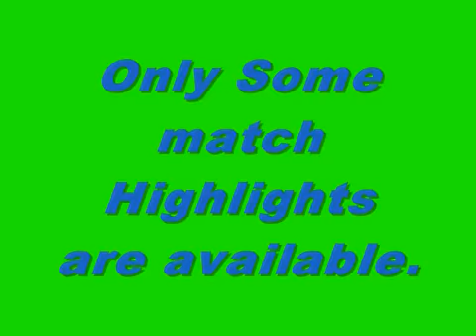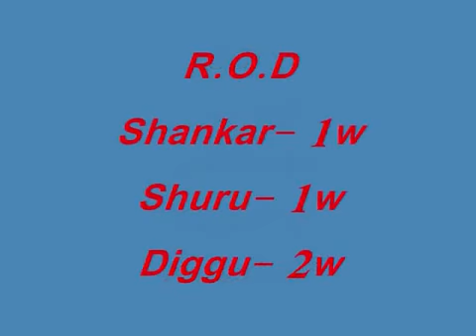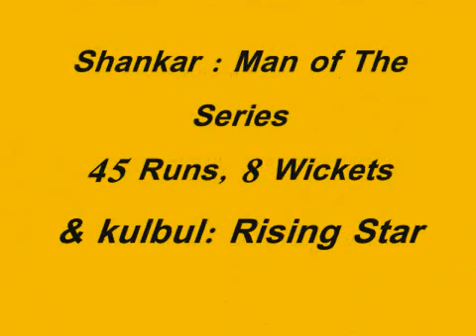Cricket India Village Dandni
Challenger Series D.C.A